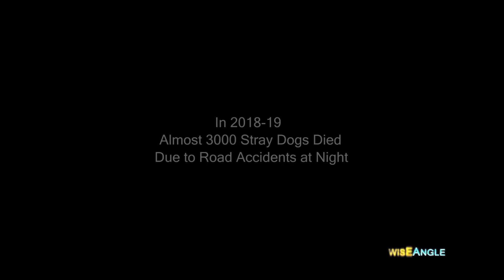Gully Boys| Story of Stray Dogs| Wise Angle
This is a story about the friendship between a child and dogs. One day he finds that his dog name Kalu is missing. After a while he comes to know that he has been died in a road accident. Then he decides to take up one measure step to save the dogs.
To know more about the child's action pls watch the video.

All the music used from youtube library.